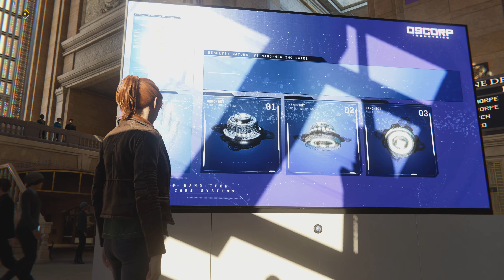Spider-Man part 6